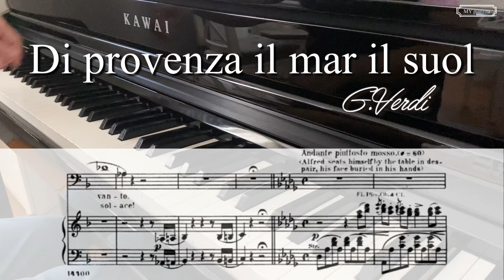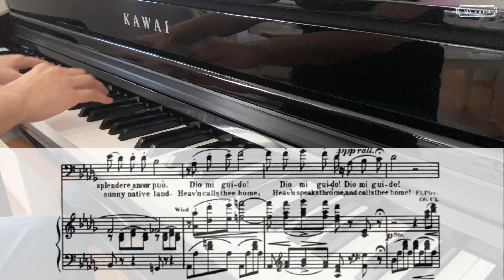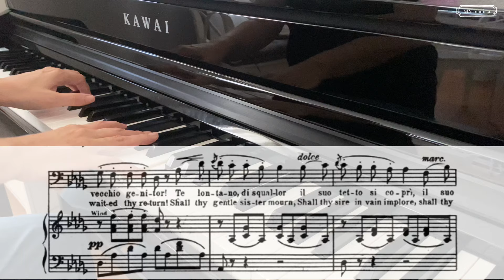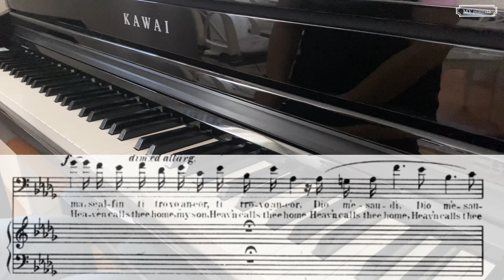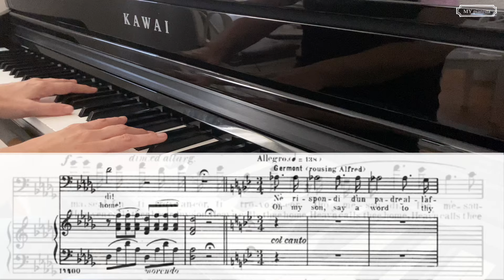Di provenza il mar,il suol, Karaoke, La Traviata, G.Verdi, Giorgio Germont, Baritone aria